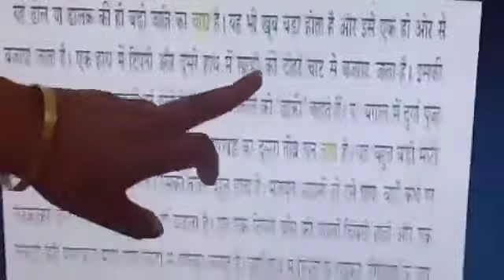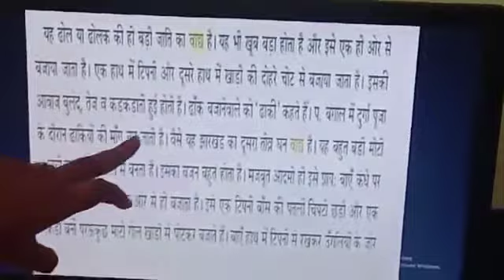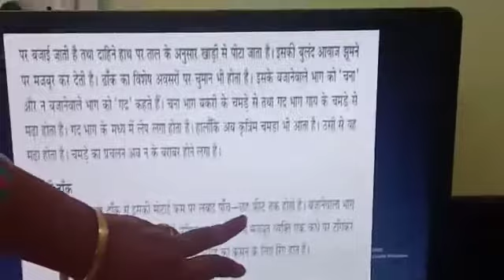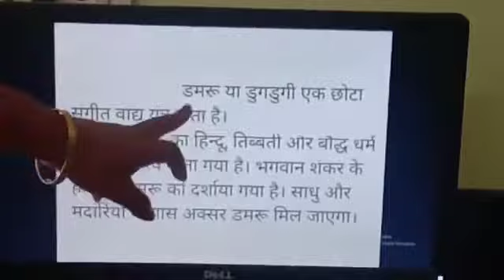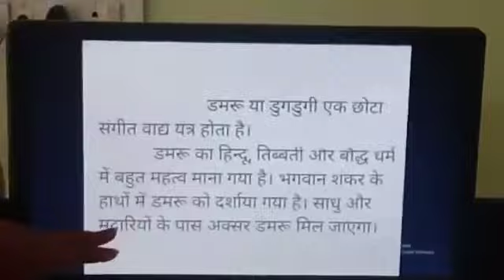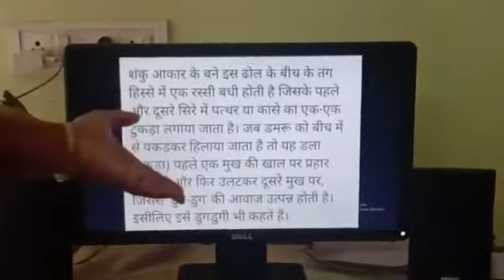Topic-ढाक और डमरु वाद्ययंत्र